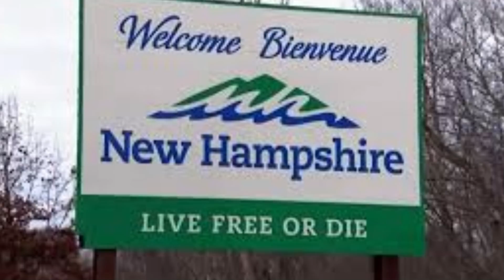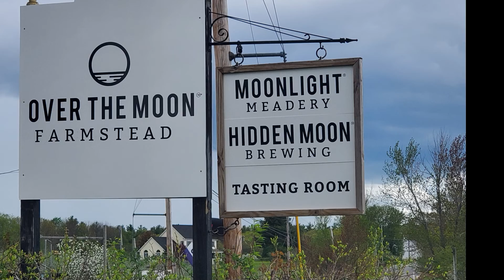S3E10: Over the Moon Farmstead 2022 05 15